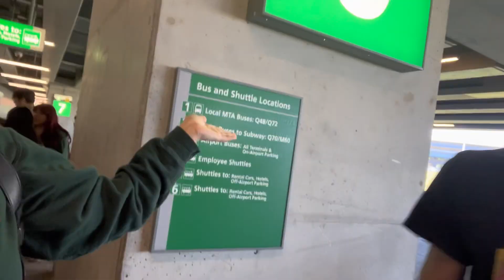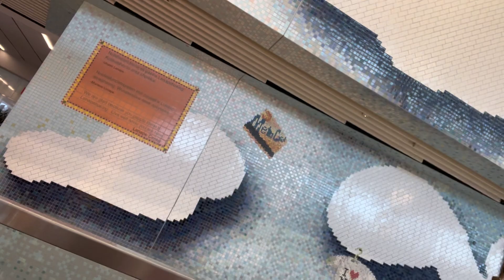DISNEY DAY 1: Hollywood Studios 🎥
this is mostly the airport…